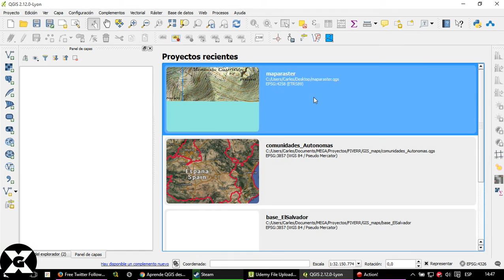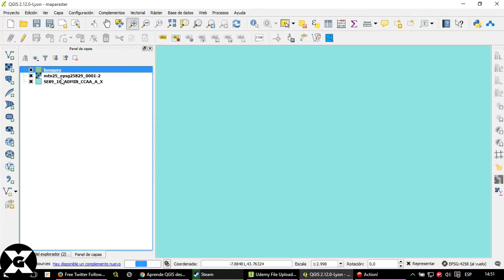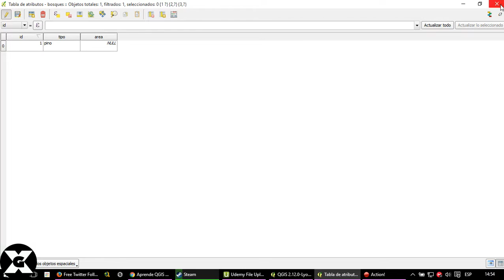Crear capa vectorial - QGIS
Cómo creamos una nueva capa vectorial y la agregamos a QGIS. Cuanto más particular y especializado sea el proyecto, más difícil será encontrar datos disponibles. En estos casos, necesitarás crear tus propios datos nuevos.